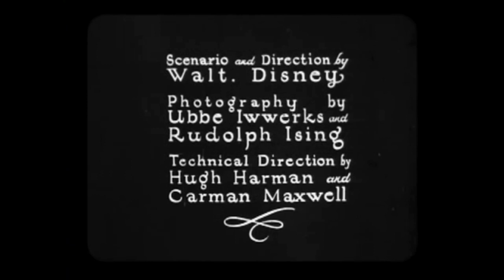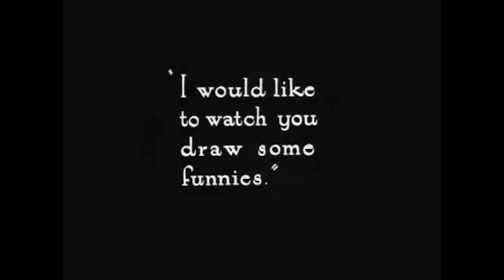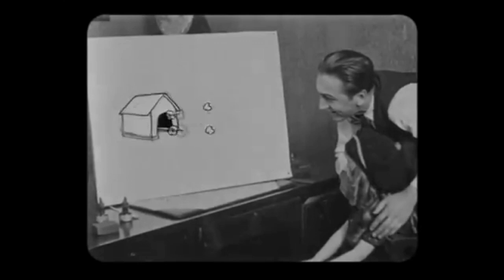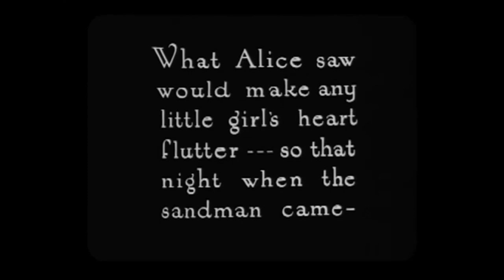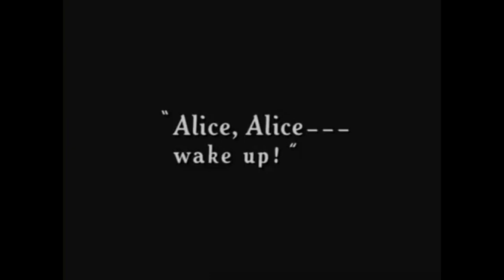ANTV LIVE presents Alice in Wonderland 1923 #10 of Walt Disney's Laugh O Grams Alice's Wonderland HD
ANTV LIVE presents Alice in Wonderland (1923 #10 of Walt Disney's Laugh-O-Grams) (Alice's Wonderland)) HD 720p MEDIUM FR30